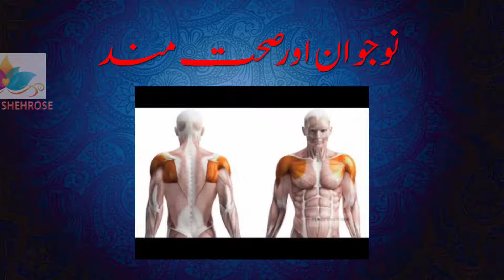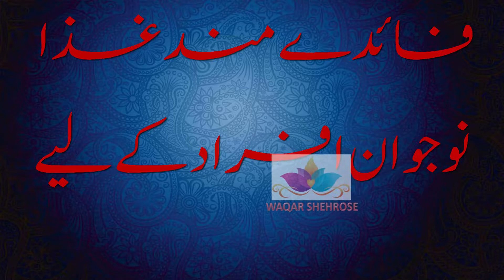Khajoor, Badaam aur Dodh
Nihaar Munh Khajoor ka Behtar Istimaal Dodh aur Badaam ke sath. Hamesha Young Rahain